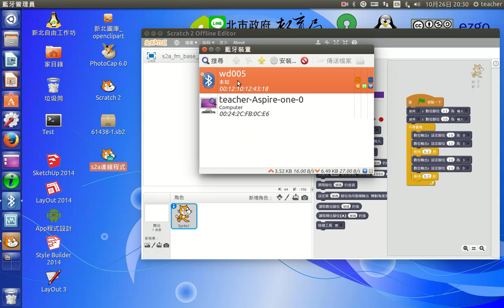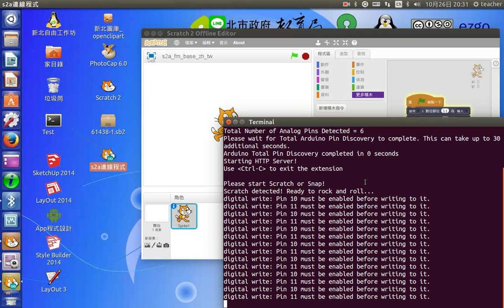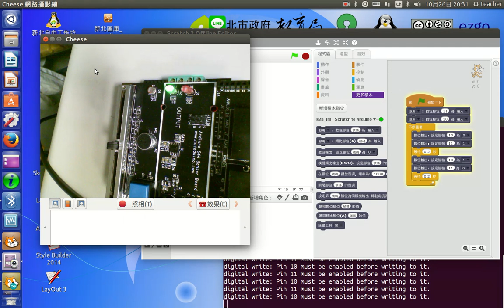新北市教教育作業系統與s2a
使用新北市教育作業系統操作s2a